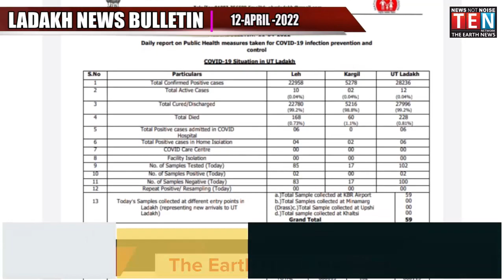LADAKH NEWS BULLETIN |12- APRIL- 2022